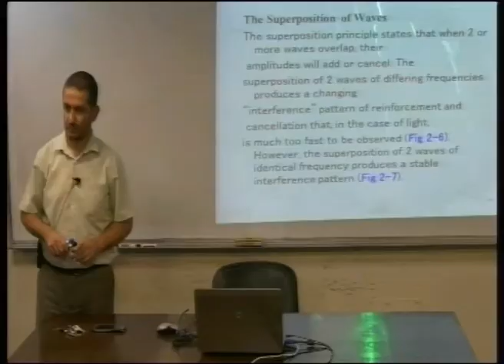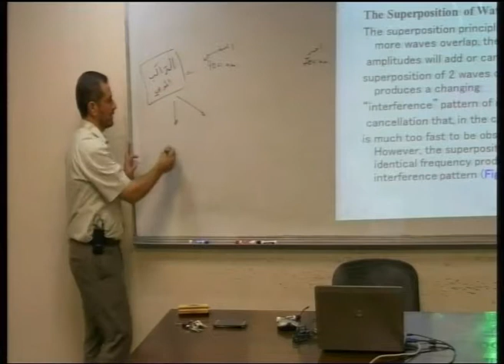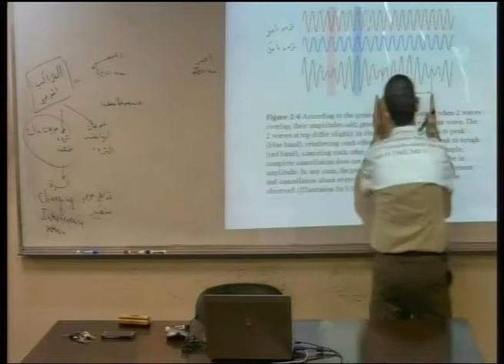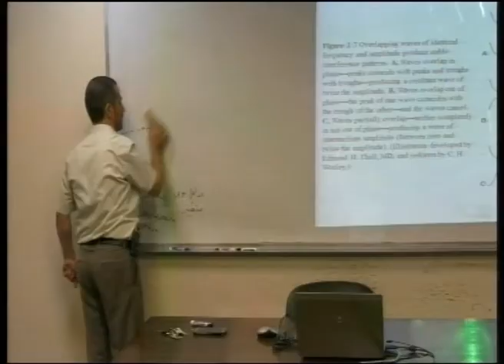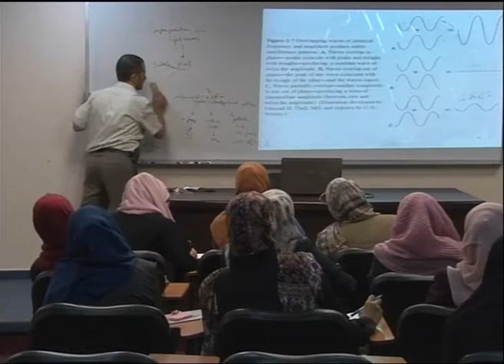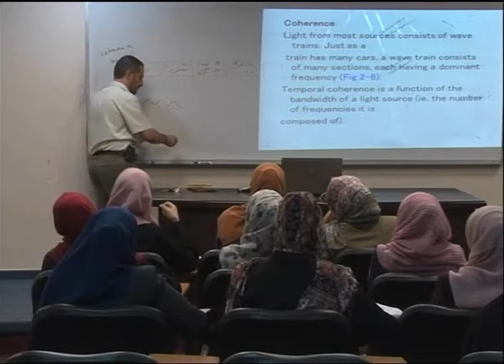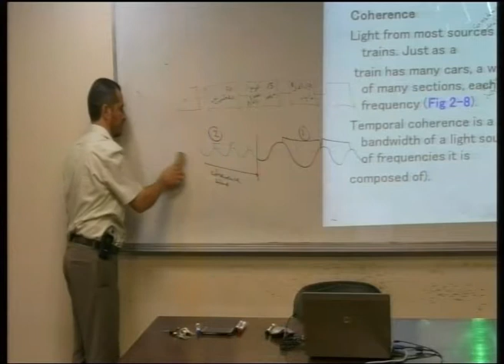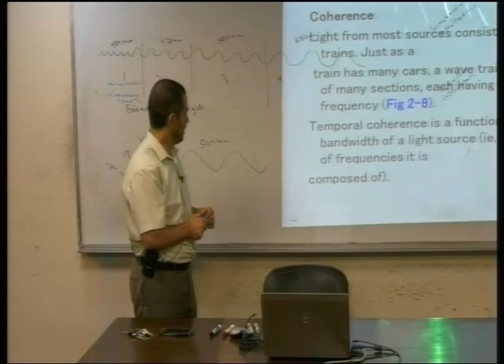Lecture 4: superposition of waves, coherence of light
د.عمرو أبو عمارة **